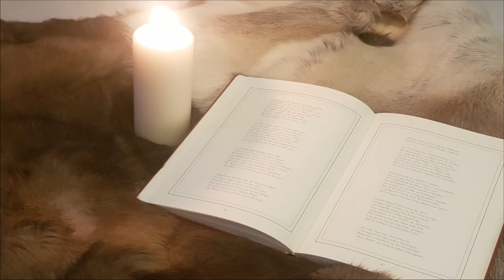Vorlesestunde - Der 2. Tag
In dieser kleinen Aufnahme lese ich ein Kapitel aus einem eigenen Manuskript vor. Es spielt, anders als man es vermutlich erwarten würde, in der Gegenwart und ist Teil eines Romans dessen Genre noch nicht zu 100% fest steht.
Ich hoffe dennoch, du hast Spaß an der Aufnahme.

Und nun
Lehn dich zurück, schließe die Augen und lausche dem gesprochenen Wort.